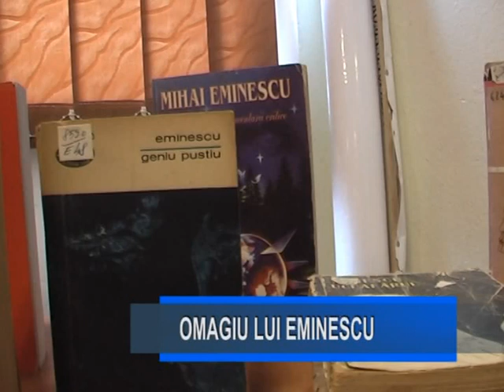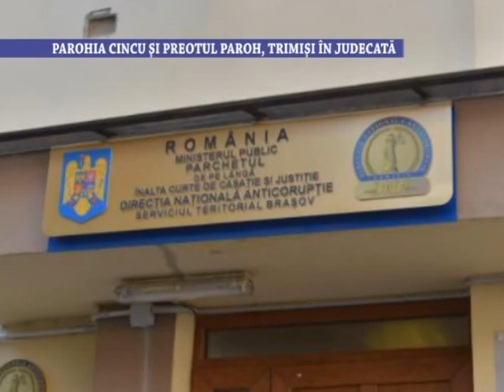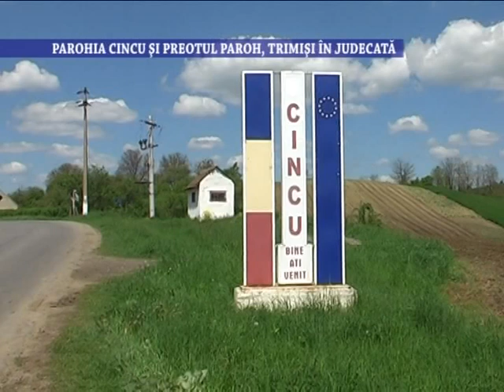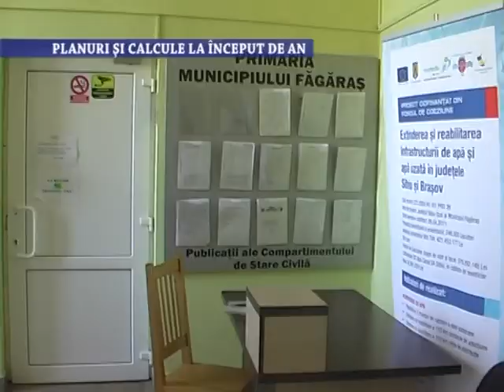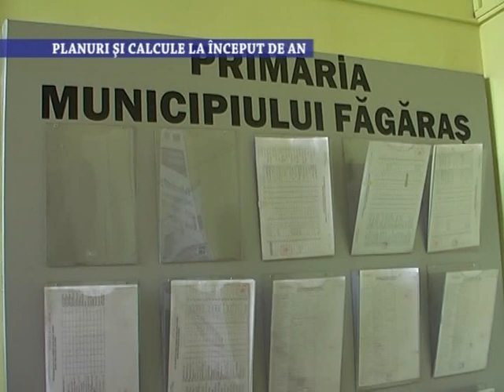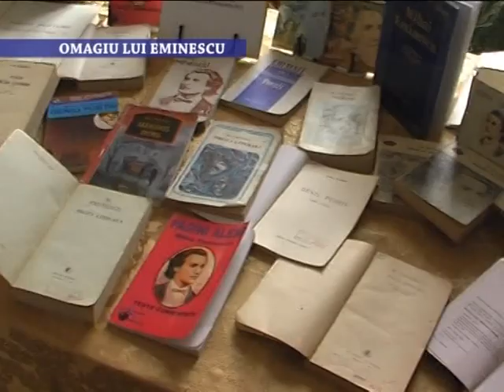Stirile Nova TV Fagaras, 10 ianuarie 2018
- Cum vor fi refolositi brazii de Craciun
- Parohia Cincu si preotul paroh, trimisi în judecata
- Planuri si calcule la început de an
- Omagiu lui Eminescu